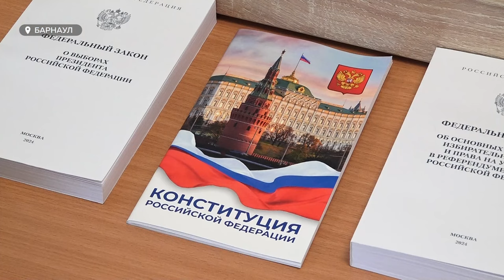Более 800 тысяч избирателей Алтайского края проголосовали за Владимира Путина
Жители Алтайского края рекордно поддержали Владимира Путина на выборах президента. Предварительно: почти 85 процентов избирателей проголосовали за Путина. Итоги выборов пока подводят, но, уже есть интересная статистика.